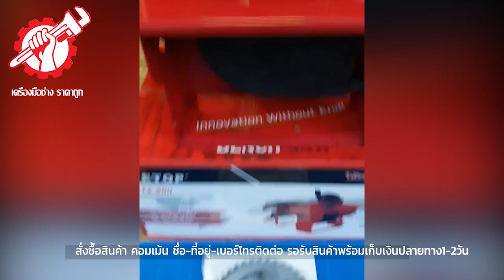🔴โต๊ะเลื่อยวงเดือน 8 นิ้ว ยี่ห้อ ETOP TZ-800 (แถมใบ 8 นิ้ว 2 ใบ)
สินค้ามาใหม่ 🚩 ลดสุดๆมีอยู่ 50 เครื่อง เท่านั้น
🔥ราคาเดิม 2300 💥เหลือ 1999 บาทเท่านั้น
🔥🔥โต๊ะเลื่อยวงเดือน 8"ETOP TZ-800 (มีสีแดง) 1600 วัต์
- 1999 เก็บเงินปลายทางพร้อมส่ง
(แถมใบ 8 นิ้ว 2 ใบในกล่อง)

♟♟รายละเอียดสินค้า โต๊ะเลื่อยวงเดือน 8นิ้วETOPTZ-800

- ขนาดกระทัดรัด 34 x 51 x 24 ซม.
- ใช้กับใบวงเดือนขนาด 7" และ 8" ได้
- ความเร็ว 2950 รอบ/นาที
- เอียงได้ 45 องศา
- ปลอดภัยมีบังใบกันสะเก็ด รางสไลด์ ไม้อัน ฉากประคอง
- อุปกรณ์ครบชุด พร้อมใบเลื่อยวงเดือนขนาด 8 นิ้ว